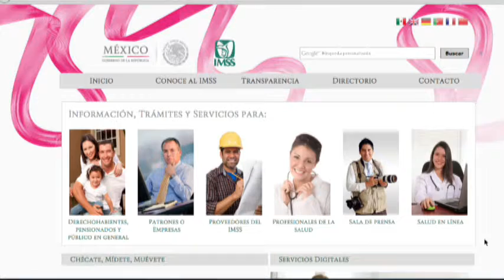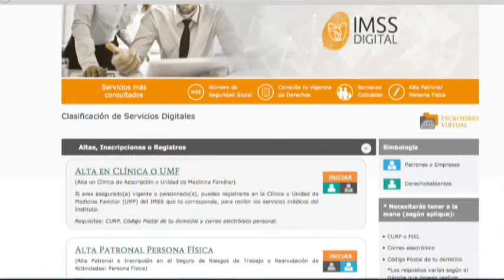Francisco Mendoza Martín Amaya Jefe de Afiliación y Vigencia, Subdelegación IMSS León